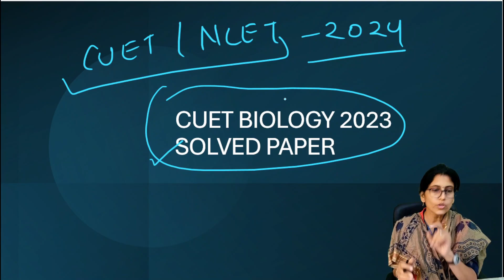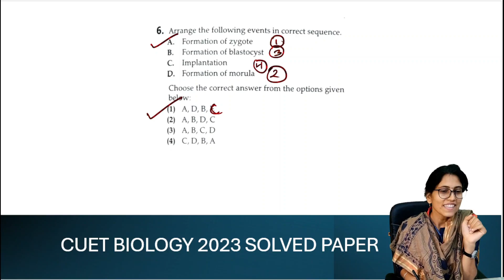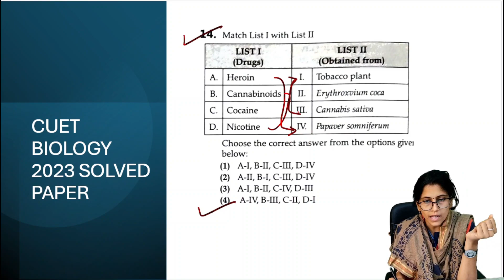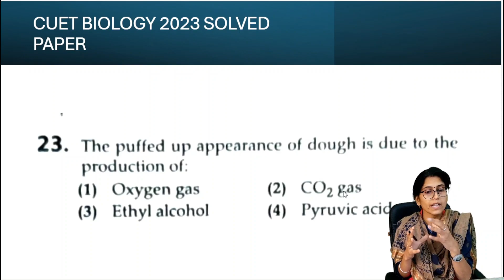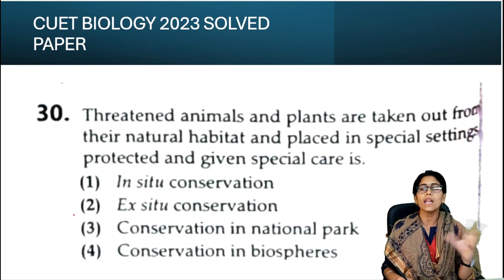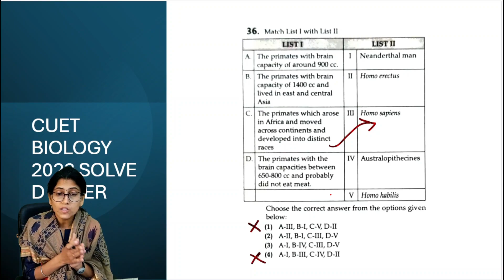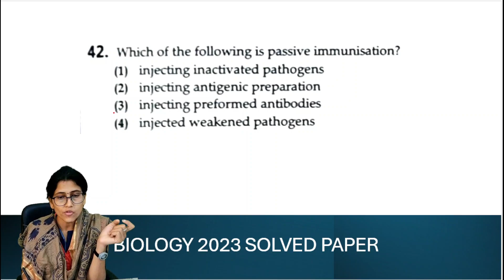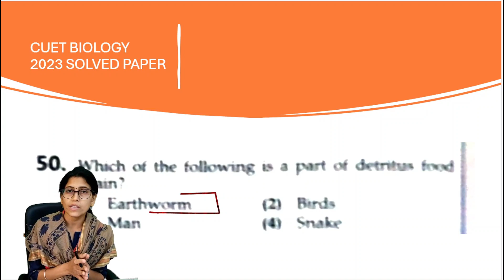CUET BIOLOGY 2023 QUESTION PAPER